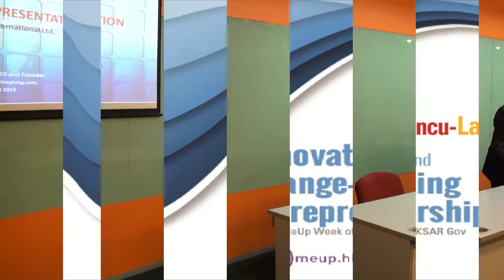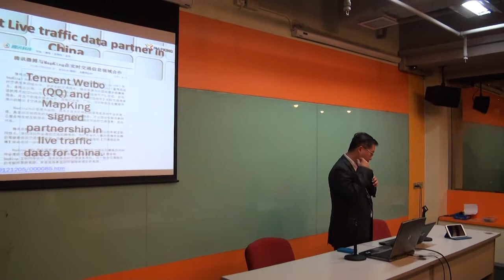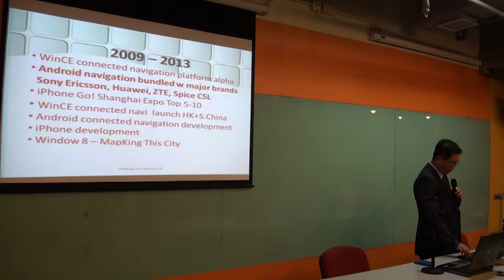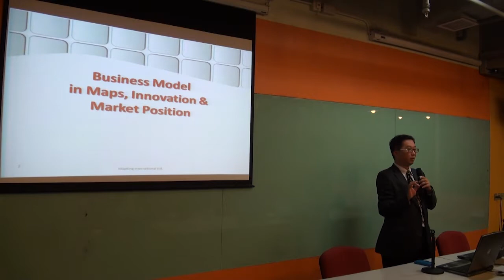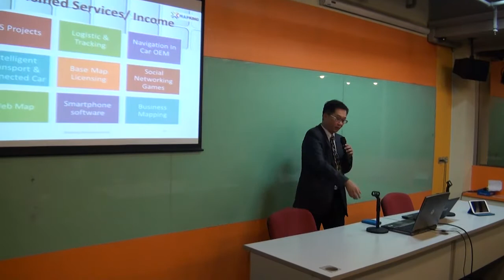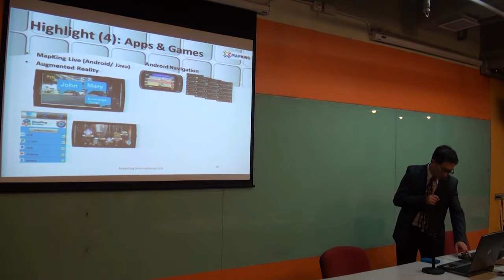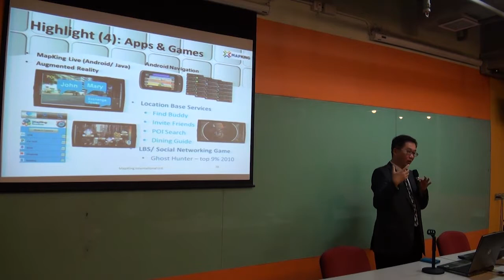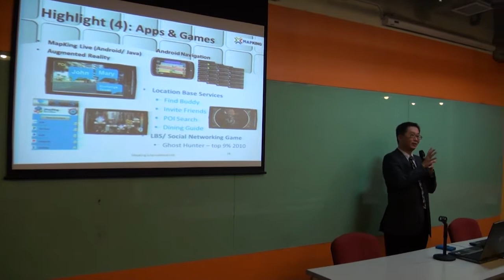ICE Days - Innovation in Digital Map by Stanley Ng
Incu-Lab ICE Days in StartMeUpHK --
Innovation in Digital Map, Live Traffic Platform and Entrepreneur Experience in Aisa
Speaker: Stanley Ng  (CEO, MapKing)

Organizer: Incu-Lab
Co-organizer: Community Development Initiative

ICE Days (Innovation and Change-making Entrepreneurship) in StartMeUp Week of InvestHK, HKSAR Gov
Incu-Lab ICE Days (Innovation and Change-Making Entrepreneurship) is an idea sharing marathon, about innovation and creative entrepreneurship. Local and international audience of innovators and entrepreneurs will understand more about the situation.
A wide range of topics will be included: open source, open data and social media development; trends of creative media industry; innovations in agriculture, social economy and city planning; the stories of tech startups, companies and social enterprises; techs that can help the underprivileged and all sorts of ideas that can change the society in an innovative way.
We have also invited Mr. Kim A. Salkeld, JP, the head of Efficient Unit, HKSAR government, to talk about SIE fund and social innovation.
The Incu-Lab ICE Days is supported by InvestHK of HK government, and is part of the Startmeup Week of InvestHK.
Startmeup Week was happening from the 2 -- 7 December, 2013 in Hong Kong! It will include the first Startmeup Venture Forum and many amazing events organised by the Hong Kong startup community